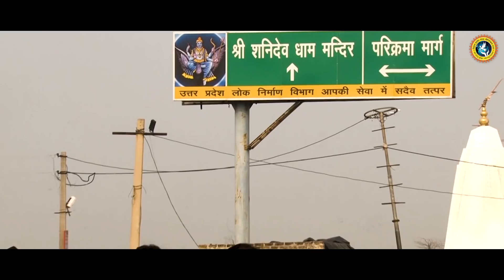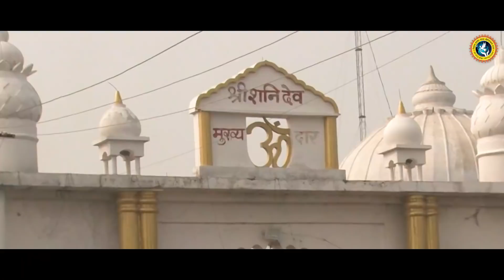ब्रज दर्शन यात्रा - 2021 ( द्वितीय दिवस ) || श्री देवक़ीनन्दन ठाकुर जी महाराज